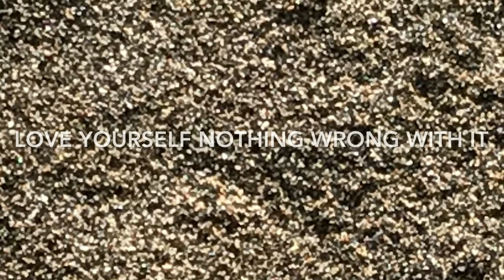Bali Canngu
At the villa in Canngu